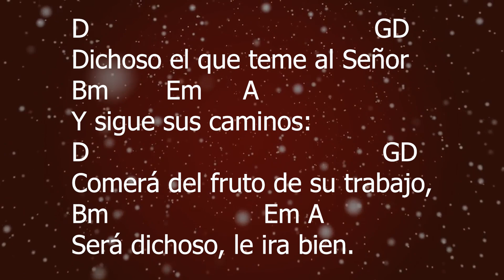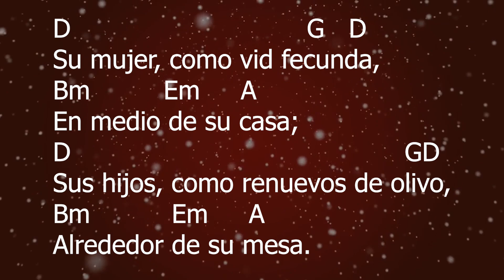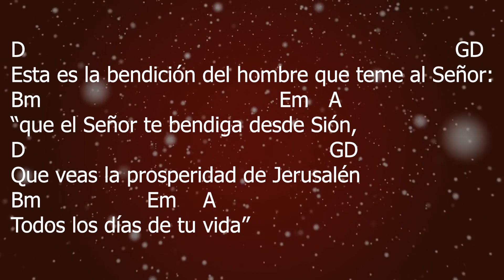Salmo 127 - Domingo de La Sagrada Familia de Jesús, María y José - Ciclo A - SHAJAJ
Salmo para La Sagrada Familia de Jesús, María y José - Ciclo A

    D         A         Bm     A      D
Dichoso el que teme al Señor.

D                                           GD
Bm       Em      A
Y sigue sus caminos:
D                                             GD
Comerá del fruto de su trabajo,
Bm                       Em A
Será dichoso, le ira bien.

Su mujer, como vid fecunda,
Bm            Em     A
En medio de su casa;
D                                                   GD
Sus hijos, como renuevos de olivo,
Bm             Em      A
Alrededor de su mesa.

D                                                                                  GD
Esta es la bendición del hombre que teme al Señor:
Bm                                             Em A
“que el Señor te bendiga desde Sión,
D                                                          GD
Que veas la prosperidad de Jerusalén
Bm                    Em     A
Todos los días de tu vida”